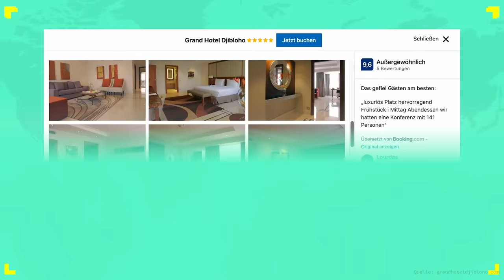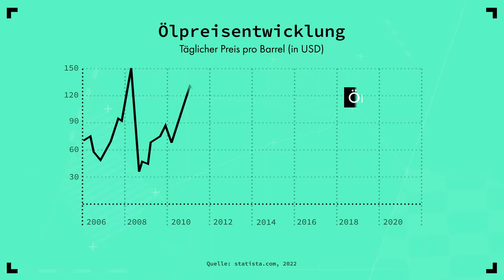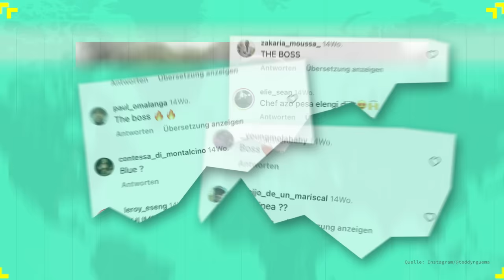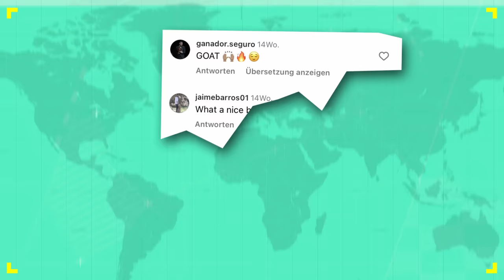Wie ein Diktatoren-Sohn ein ganzes Land verarscht I ATLAS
Teure Hotels, Privatjets, Luxuskarren, Yachten und Traumvillen: Das ist das Leben von Teddy Nguema. Denn neben CEO of good life und Gönnung ist er der Sohn des Diktators von Äquatorialguinea. Ein kleines Land an der Westküste Afrikas mit einer bitterarmen Bevölkerung.

In der neuen Folge von ATLAS zeige wir euch, wie es ist, der Sohn eines Diktators zu sein. Ihr erfahrt, wie eine einzige Familie ein ganzes Land auseinandernimmt – und welche irre Rolle Michael Jackson in diesem ganzen Komplott spielt.

00:00 Wer ist Teddy?
02:28 Das Land mit zwei Seiten
04:57 Der Diktatoren-Scam
08:21 Wenn der Papa Diktator ist

Das wöchentliche Explainer-Format ATLAS erzählt in jeder Episode ein spannendes und aktuelles Thema aus einem anderen Teil der Welt. Die beiden Hosts Tessniem Kadiri und Don Pablo Mulemba erklären die aktuellen Probleme und Konflikte, geben Kontext.

Dabei schauen sie nicht aus einer rein deutschen Brille auf den Rest der Welt: Sie sprechen mit Menschen vor Ort, die aus erster Hand berichten können.

Als erstes funk-Format arbeitet ATLAS mit dem gesamten Korrespondenten-Netzwerk der ARD zusammen. Möglich wird das durch die Zusammenarbeit mit der Auslandsredaktion des NDR.

ATLAS wird produziert von funk. funk ist ein Gemeinschaftsangebot der Arbeitsgemeinschaft der Rundfunkanstalten der Bundesrepublik Deutschland (ARD) und des Zweiten Deutschen Fernsehens (ZDF).

YEAH! Wir gehören auch zu funk. Schaut da mal rein